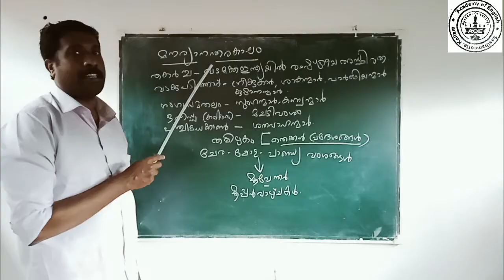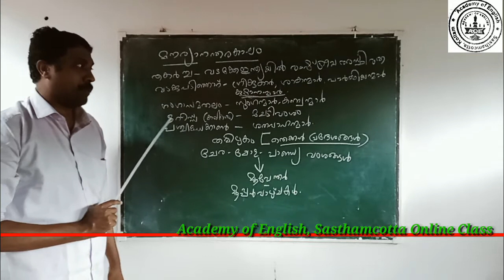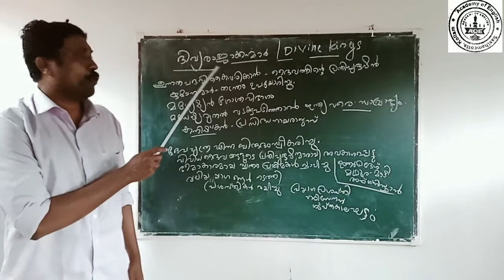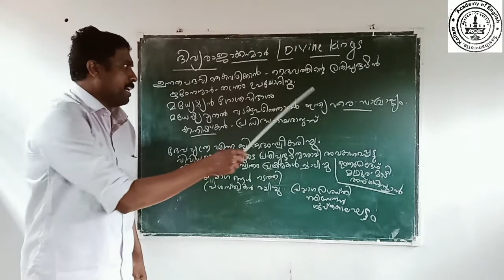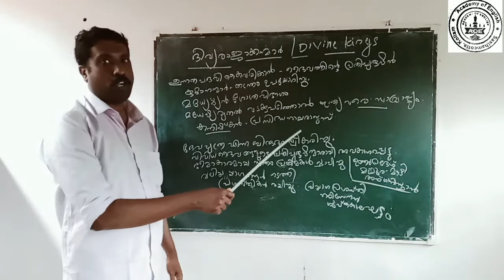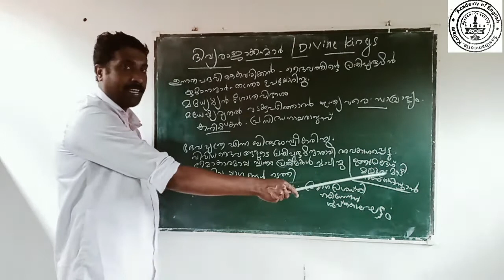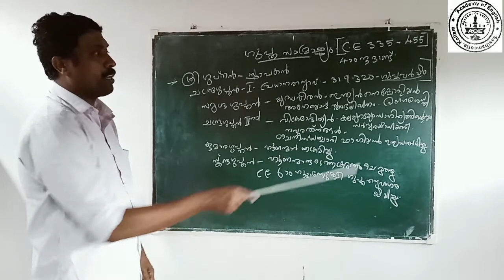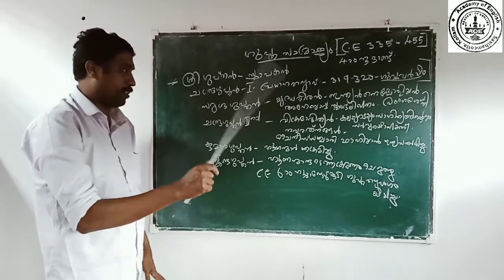+2 History,രാജാക്കന്മാർ ,കർഷകൻ, നഗരങ്ങൾ(class 6)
അരനൂറ്റാണ്ടോട് അടുക്കുന്ന സേവന പാരമ്പര്യമുള്ള കൊല്ലം ജില്ലയിലെ സമാന്തര വിദ്യാഭ്യാസ സ്ഥാപനം അക്കാഡമി ഓഫ് ഇംഗ്ലീഷ്,ശാസ്താം കോട്ട ഹയർ സെക്കൻഡറി/ ഡിഗ്രി തലങ്ങളിൽ ഉള്ള വിദ്യാർത്ഥികൾക്ക് ഓൺലൈൻ ക്ലാസുകൾ ആരംഭിച്ചിരിയ്ക്കുന്നു.